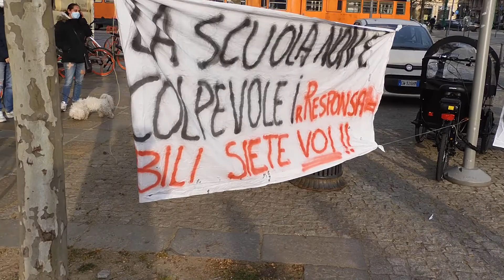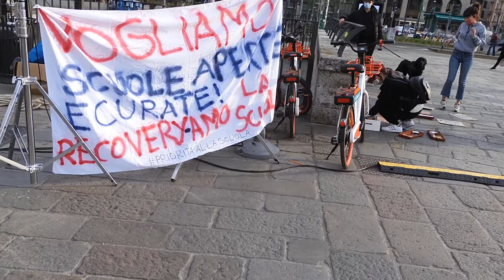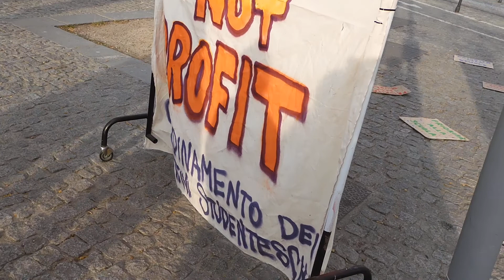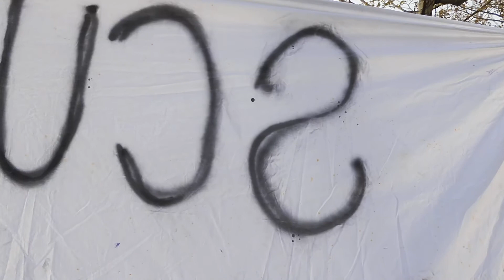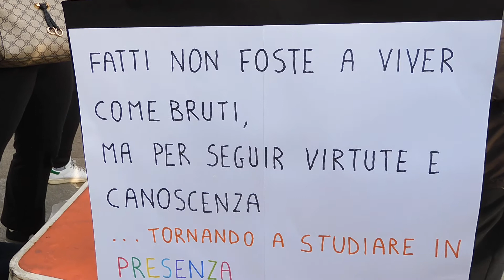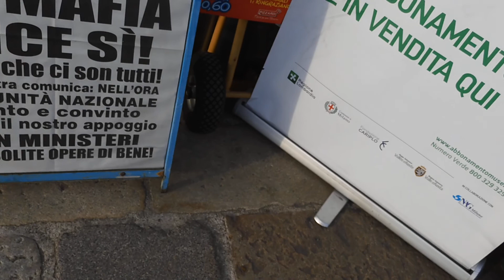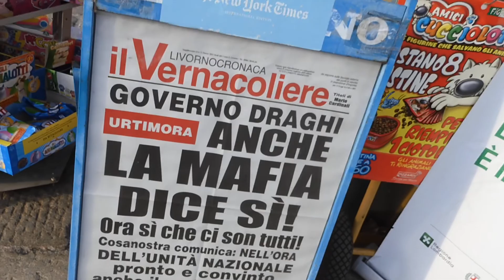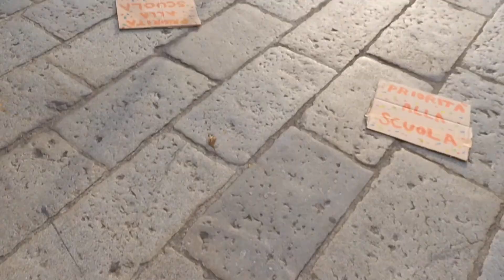DARSENA MILANO : MANIFESTAZIONE PER LA RIAPERTURA DELLA SCUOLA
NEANCHE UN PINOCCHIO